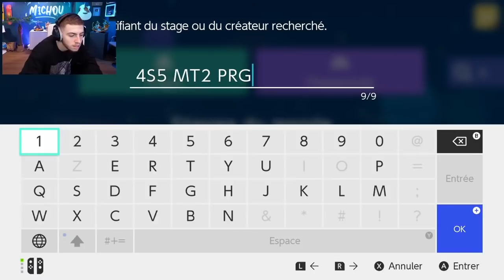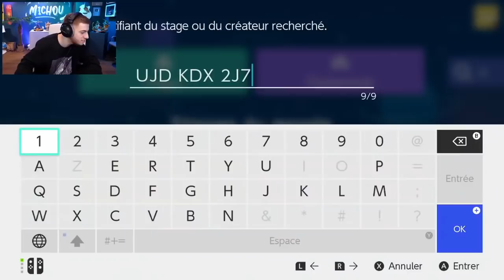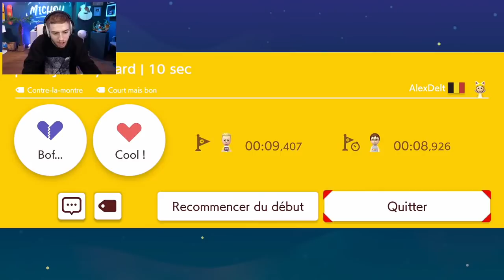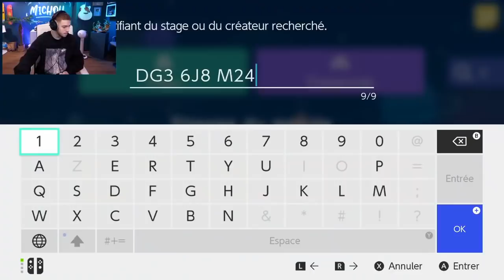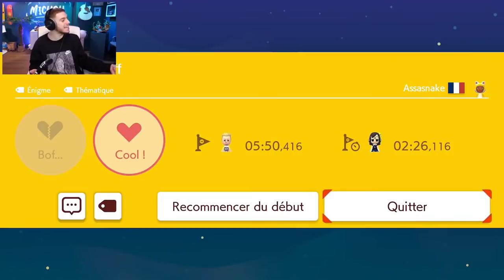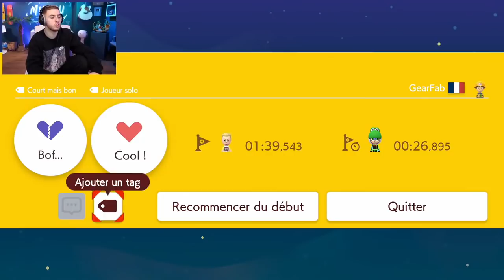Live Rdiff Michou (28 février 2022) Super Mario Maker 2